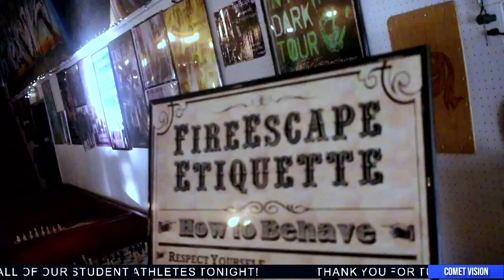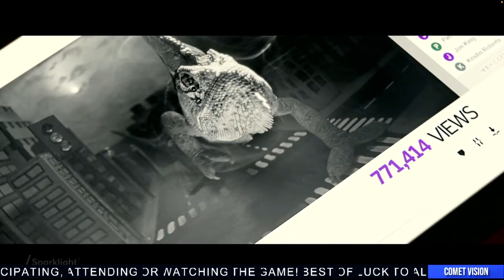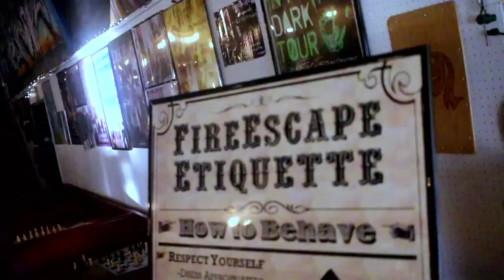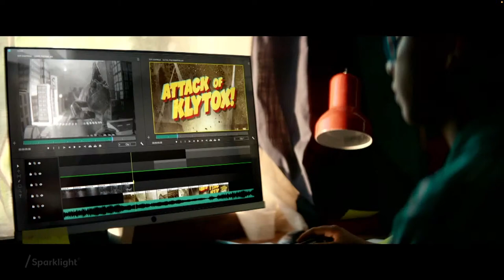Varsity Football vs. Augusta